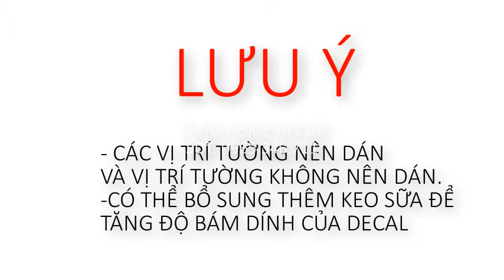Decal trang trí phòng cho bé trai và bé gái Vườn Thú Tiếng Anh 4 - Giấy và tranh con vật cho bé học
Decal dán tường cho bé Vườn Thú Tiếng Anh 4

- Kích thước đóng gói: 1 tờ 60cm x90cm
- Kích thước sau khi dán: 1m2x 1m8, có thể tùy chỉnh các họa tiết

!!! Sử dụng decal dán tường:
- Không gian thêm sinh động, sẽ giúp bé có tâm lý thoải mái, vui vẻ, giảm căng thẳng
- Sáng tạo, học hỏi thông qua các con vật tiếng anh, màu sắc, chữ cái, số…
- Decal dán tường chất liệu: nhựa PVC không thấm nước
- Các chi tiết tách rời nhau, mặt sau có sẵn keo có thể bóc ra dễ dàng, dán đơn giản, nhanh gọn
- Tranh decal thích hợp khi dán trên bề mặt nhẵn như tường, kính, gỗ, nhựa, gạch men...

⚠️⚠️⚠️Lưu ý khi sử dụng sản phẩm: Với bề mặt tường vôi ve, tường ẩm, sần sùi hoặc tường sơn bóng chống bám bẩn...quý khách vui lòng liên hệ shop để được tư vấn kỹ hơn.

Shop cam kết:
- Hàng giống y hình và mô tả sản phẩm.
- Các mặt hàng bị lỗi hay không ưng ý,khách vui lòng liên hệ với shop trước khi đánh giá shop nhé.shop sẽ hỗ trợ đổi hoặc trả hàng cho khách ạ!❎
Từ Tháng 1/2019 với mỗi đánh giá đủ 100 ký tự kèm hình ảnh và video tối thiểu 3s sẽ được cộng 200 xu vào Ví Shopee Xu nha. Hãy cùng tích xu cùng shop nhé!!
CHÚC QUÝ KHÁCH MUA SẮM VUI VẺ!